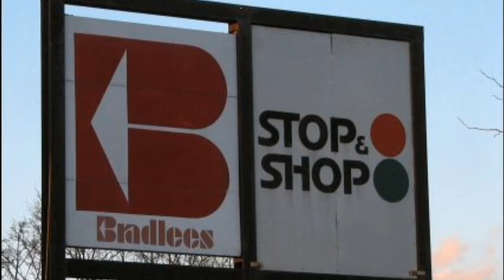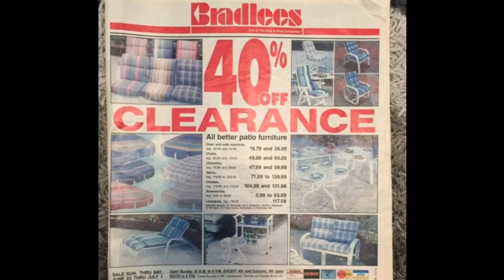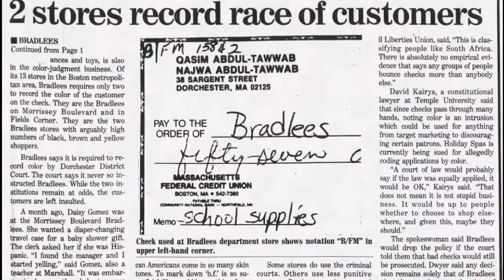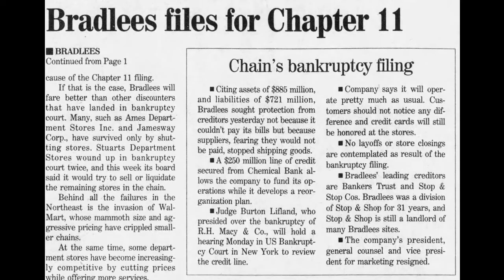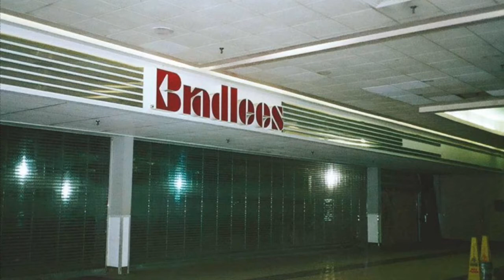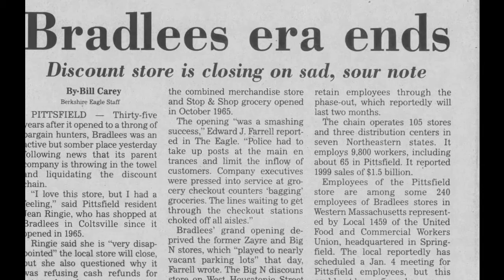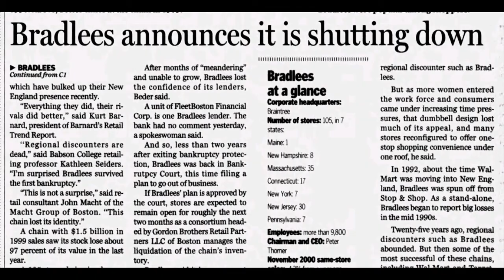Bradlees History - Rise and Fall Retail Department Store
Bradlees History and their fall from the industry. Bradlees started in the late 50's after being founded by a group of investors. The bad economy and a few bad decisions contributed to their bankruptcy in 2001.

My current microphone ( MAONO AU-A04)